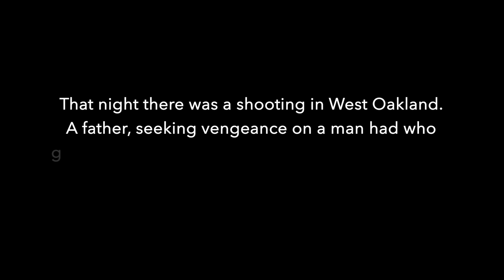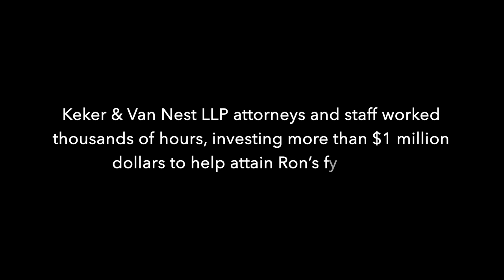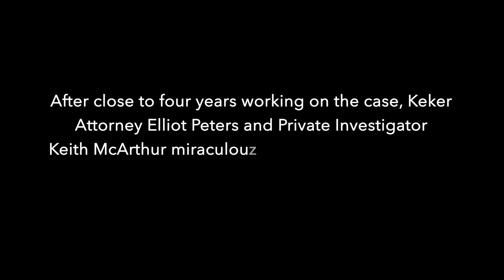Northern California Innocence Project: Ronald Ross's Story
The story of Ronald Ross' wrongful conviction and ultimate exoneration.